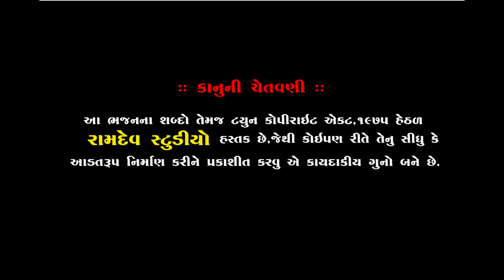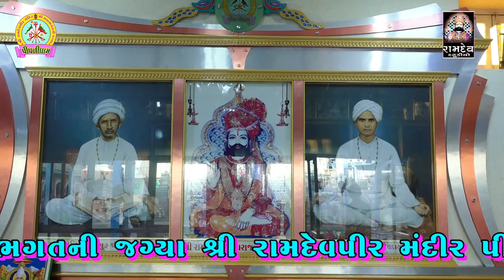Tame Mara Shyam Cho || સંતવાણી ભજન || Vasudev Maharaj || Piplidham || Ramdev Studio Dharpipla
★Singar :- Vasudev Maharaj
★ Music Label:- Ramdev Studio-Dharpipla
★ Sound :-
★Palce : Piplidham-Surendranagar
★Date :

◆વિડિઓ ગ્રાફી◆
KALPESH MER
MEHUL MER

:: VIDEO GRAFI TEEM::

KALPESH MER
MEHUL MER
UMESH MADHAR
DHIRUBHAI CHOTILA
LAKHMANBHAI MAGHARIKHADA
BHAVESH CHOTILA
GOPALBHAI  VADHRA
RANJIT BHAI RANGAPRA
UMESH MADHAR

                     PIPLIDHAM OFFICIAL